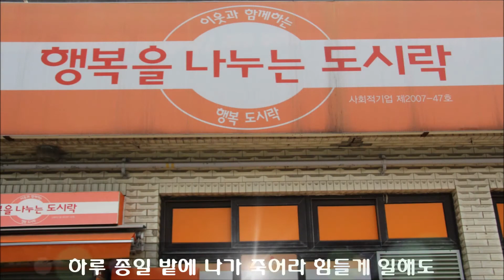엄마는 그런 줄 알았습니다. 가슴 먹먹한 우리 엄마의 이야기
송영길에게 엄마란?